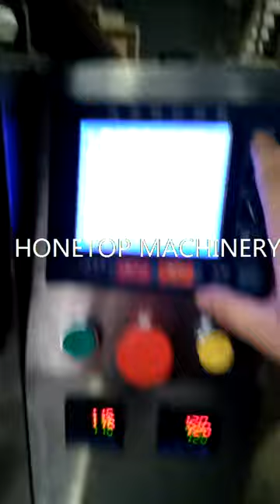4 side sachet liquid packing machine with chain-bag function HTL-400Y